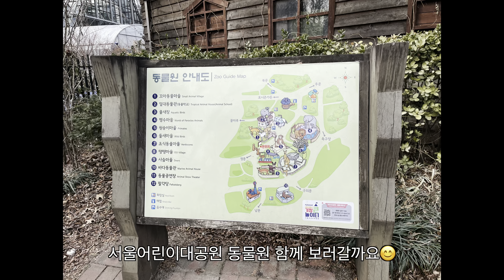서울 시내에서 유일하게 맹수를 볼 수 있는 곳🐯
아이와 가족과 또는 연인과 함께 가기 좋은 서울어린이대공원 동물원입니다. (입장료 무료)
아시아 코끼리, 사자, 벵골(벵갈) 호랑이, 표범, 재규어, 왈라루, 프레리독, 미어캣, 작은발톱 수달, 미니말, 분홍 펠리컨, 붉은 캥거루, 얼룩말, 바다동물(아쿠아리움 정도는 아니지만 바다동물관이 있습니다.) -  남아메리카 물개, 큰바다사자, 점박이 물범